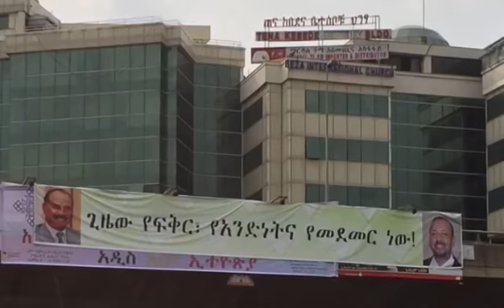Welcome to Ethiopia! President of Eritrea Isaias Afwerki